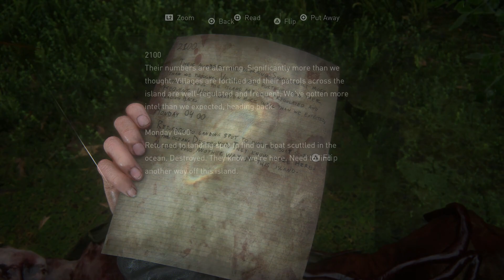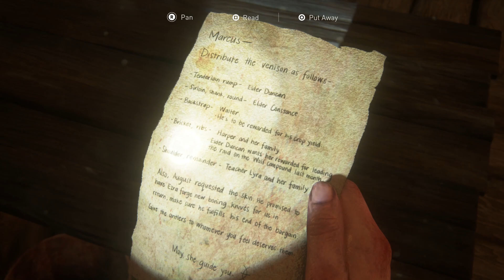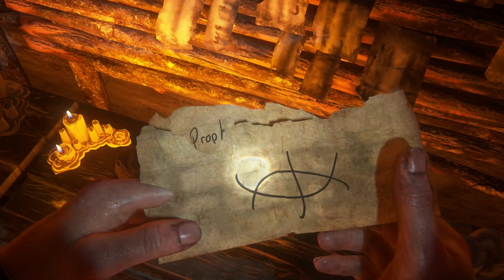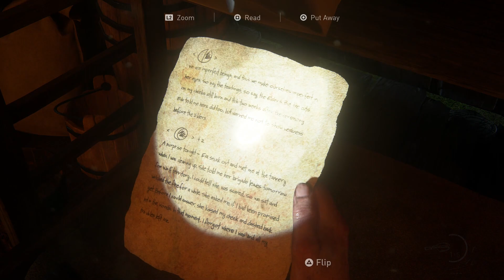The Last of Us Part 2 Remastered PART 39 THE MARINA Walkthrough PS5 gameplay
A Complex & Emotional Story-Experience the escalating moral conflicts created by Ellie's relentless pursuit of Vengeance. The cycle of violence left in her wake will challenge your notions of right versus wrong, good versus evil, and hero versus villain.
A Beautiful Yet Dangerous World - Set out on Ellie's journey, taking her from the peaceful mountains and forests of Jackson to the lush, overgrown ruins of greater Seattle. Encounter new survivor groups, and terrifying evolutions of the infected.
Tense & Desperate Action-Survival Gameplay - New & evolved gameplay systems deliver upon the life-or-death stakes of Ellie's journey through the hostile world.